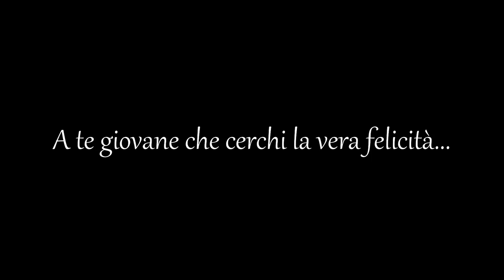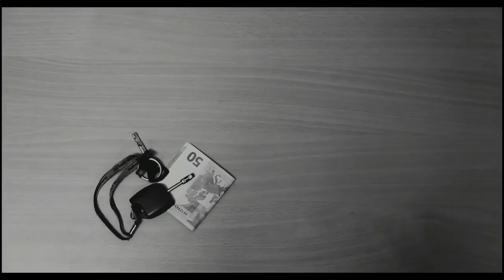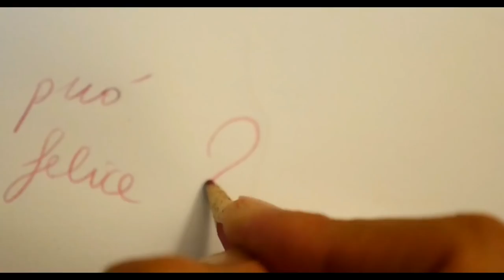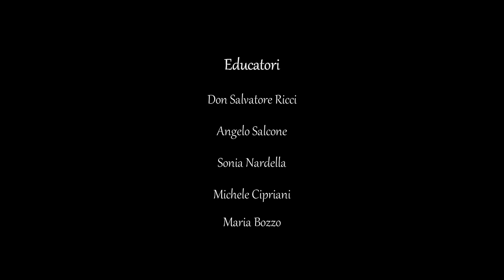"Don Tonino Bello - Freedom" - Catechesi Giovani 2.0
A te giovane che cerchi la vera felicità...le parole di Don Tonino Bello...
"Freedom" dei Giovani "Famiglia Divina" di San Severo (FG).

Brano "Freedom" (J. Baez) tratto dall'album "Il Bello dei Giovani" realizzato dalla Pastorale Giovanile della Diocesi di San Severo (FG).
Interpreti: Mary Jamie Dell'Aquila, Vincenzo Buca

Gli educatori:
Don Salvatore Ricci, Angelo Salcone, Sonia Nardella, Michele Cipriani, Maria Bozzo.

Regia:
Don Salvatore Ricci

Riprese e montaggio video:
Angelo Salcone.